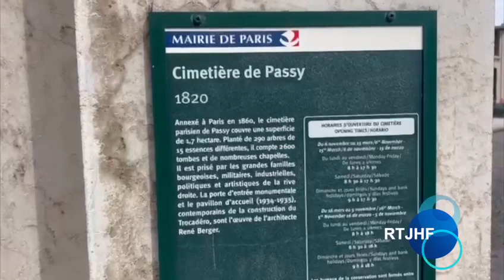Vénérable Lova TOUSSAINT /Cimetière de Passy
Maitre Lova Toussaint était au cimetière de Passy pour rendre Hommage à l'ancien président d'Haïti Louis Étienne Félicité Lucius Salomon, dit Lysius Salomon, (30 juin 1815 aux Cayes - 19 octobre 1888, dans le XVIe arrondissement de Paris au 3, avenue Victor-Hugo), fut président de la république d’Haïti du 26 octobre 1879 au 10 août 1888